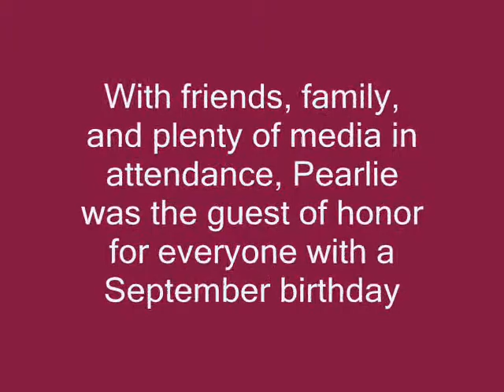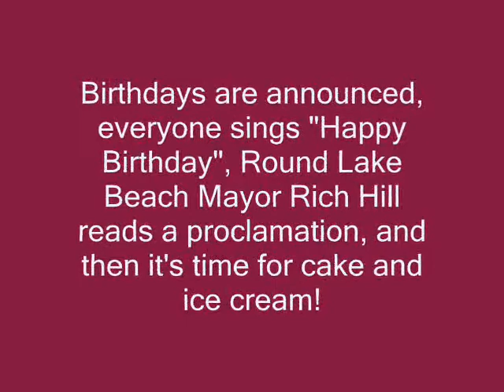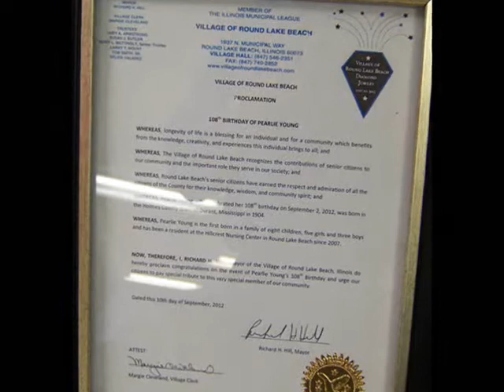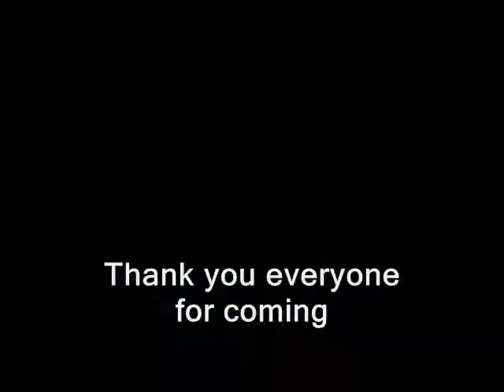Pearlie Young Celebrates Her 108th Birthday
Pearlie Young celebrated her 108th birthday with friends and family at the Hillcrest Nursing Center in Round Lake Beach, Illinois, where she has resided since 2007. Pearlie Young was born in Durant Mississippi on September 4, 1004. Her granddaughter, Alma Booker, and her great-grnddaughter, Kathryn Ellis, were there to help her celebrate.